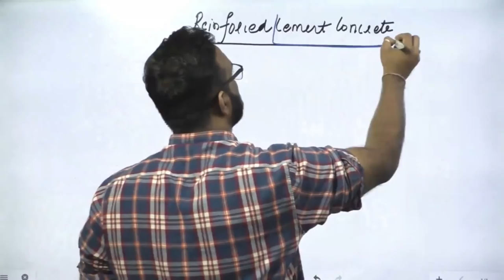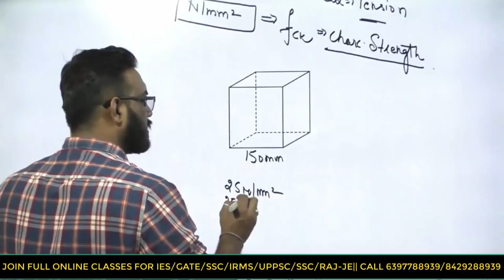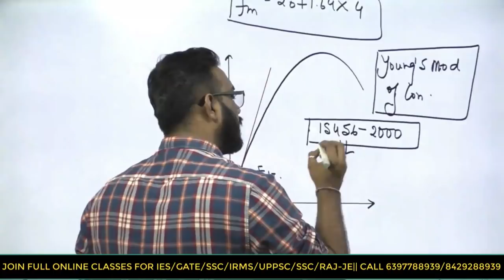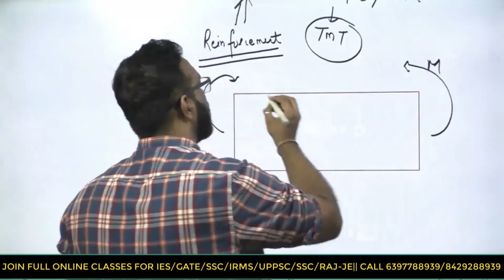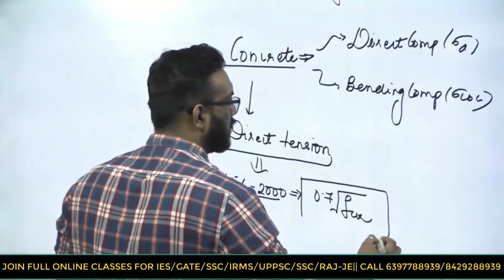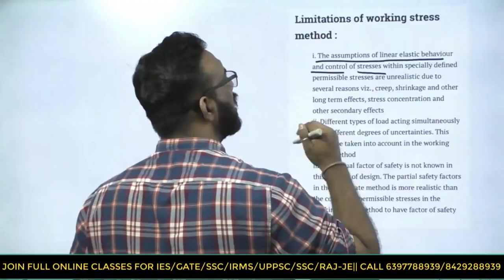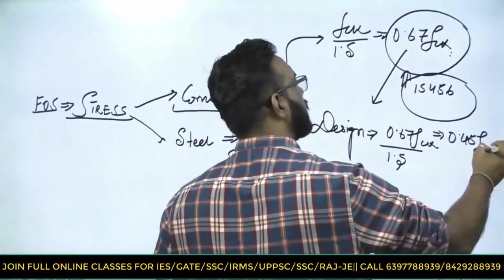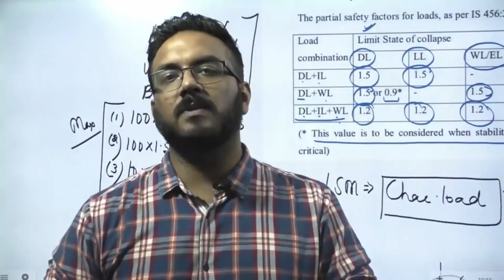Crack Upsc ESE/GATE/SSC | Reinforced Cement Concrete lecture 1|Basic concepts Civil By AS Pandit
The Catalyst Group is best online coaching for students ,We are awarded as BEST ONLINE COACHING FOR ENGINEERS IN INDIA 2019, Here students are prepared for exams like Gate,UPSC,IIT,Medical,RRB,SSC and other competitive exams.
Our faculties are all IES officers with teaching experience of more than 8 years.
Our founder Mr A.S Pandit is himself an Ex IES officer who also cleared 10 government exams with top ranks.He is also considered as messiah for students.With lakhs of students learning under Catalyst Group ,we are currently the biggest group of engineers in India.